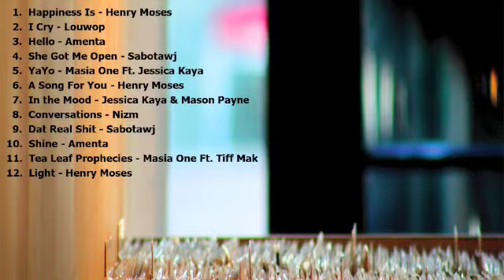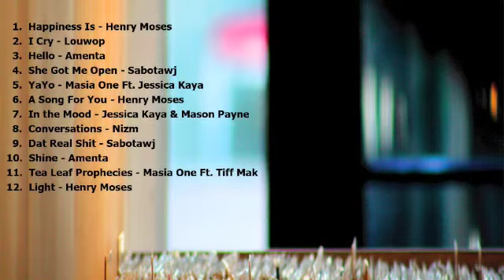Conversations - Nizm.m4v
Nizm - Conversations

Eighth song off Henry Moses's debut album Love and Happiness.  The album is available for free from the following link...

ARTIST BIOGRAPHY
Henry Moses is a young and aspiring Toronto based music producer, who presents a fresh and innovative dynamic to the modern sounds of urban music. Beginning his career at the age of sixteen, Henry Moses has dedicated years to producing some of the most versatile, and natural sounding music known to Canada. His style stems from full, soulful, and atmospheric sounds, taking inspiration from 70's soul music and modern hip hop/r&b. While having a strong love for contemporary urban music, over the last two years H. Moses has emerged into an array of genres ranging from house to downtempo. His unmistakable talent and passion for music has attracted artists from all across North America, some of which are featured on his 2009 debut album, Love and Happiness.  He can be reached on the web through the following links...

Facebook:  Henry Moses/Soul Intent Productions